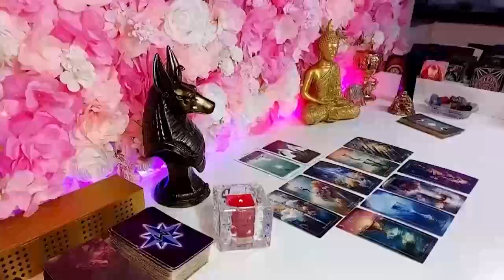CAPRICORN 💋 THERE WAS A FIGHT OVER YOU AND THIS PERSON WAS FORCED TO WALK AWAY...ONLY TO RETURN!